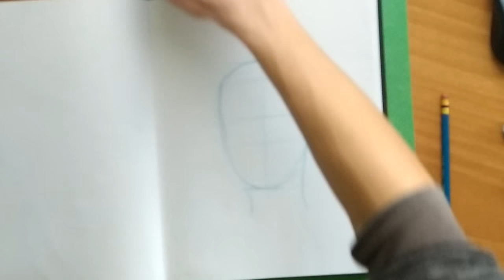Speed Drawing: Teenage Male By Bulat Malikov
In this video I draw a teenage male from a reference picture that i found on pinterest. I do these kind of drawings daily as well as figure drawing to improve my knowledge and skills.